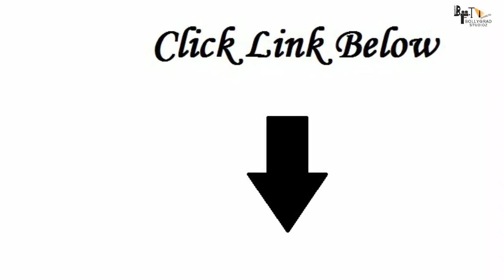Bhool Bhulaiyaa 3 | 105 Interesting Facts | Kartik Aryan | Kiara Advani | Tabu | Rajpal Y | Akshay K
BTS 1000 Here are some Interesting And Unknown Facts About Bhool Bhulaiyaa 3 Starring with Kartik Aaryan , Akshay Kumar , Kiara Advani , Tabu directed by Anees Bazmee Created by Bollygrad Studioz

Recent news :-IND VS PAK: कार्तिक आर्यन से लेकर अभिषेक बच्चन तक, बॉलीवुड सेलेब्स ने इस तरह मनाया भारत की जीत का जश्न

00:00 Intro
01:07 Bollywood Kis Cheez ko Follow nahi krta ?
01:54 Kou ho sakti hai Bhool Bhulaiyaa 2 , part 3 se connect ?

The spectacular success of Bhool Bhulaiyaa 2 has gone beyond all expectations. In fact, the second part is a much bigger success than the first part which came in 2007. The film has catapulted Kartik Aaryan far ahead not only of his contemporaries but also the earlier league of superstars who were ruling the roost.

Suman Sinha, a leading exhibitor in Bihar sees Bhool Bhulaiyaa 2 as a game-changer. “It confirms what we already suspected. That Kartik Aaryan is the new No.1. The careers of the Khan superstars and Akshay Kumar have reached their expiry dates. Don’t take my word for it. Please check the box office collections of their recent films. On the other hand, Kartik’s Bhool Bhulaiyaa 2 has out-performed all recent releases. Ranveer Singh’s Jayeshbhai Jordaar didn’t even get an opening. The producers of Bhool Bhulaiyaa should go ahead with Part 3 without wasting time.”

The news on Bhool Bhulaiyaa 3 is very positive. The producers T Series and Murad Khetani have already agreed to co-produce the third part of the horror-comedy franchise which will again be directed by Anees Bazmee and will, of course, star Kartik Aaryan. However, the rest of the cast, including the leading lady, will see changes.
Although Kartik Aaryan and Anees Bazmee have not asked for it, their payment will be upscaled by  150 percent for an encore.

“It (a fee hike) is not something Kartik and Anees will ask for. It is a given. The producers would be very naïve to not upgrade their remuneration,” a leading trade analyst tells me.

Anees Bazmee who is understandably happy about the super-success says, “Just the idea of taking the franchise forward was intimidating. Priyadarshanji had done such a fantastic job in the first part. It was tough to take the idea forward. But we hit on the right plot. Full credit to my writers.”

As for Kartik Aaryan’s contribution, Bazmee feels the audience has given its verdict. “From the old to the very young kids, they all love him. He worked hard to give the character his own flavour.”

So what do we know about the next film in the franchise? For one, it will happen sooner rather than later. While the first Bhool Bhulaiyaa came 15 years before the second, the third part of the Franchise will happen sooner rather than later. The announcement for Bhool Bhulaiyaa 3 will happen as soon as Bazmee and his team crack an idea. They are on it.

However, a cautionary note needs to be circulated for all me-too production houses which are now busy writing horror comedies because “that’s what works right now”. Remember what happened to Sukhdev Ahluwalia’s Do Sholay after Sholay? Does anyone even know of the imitation’s existence?

thumbnail: क्या naya होगा इस बार ? .